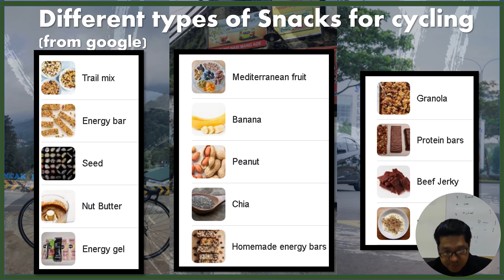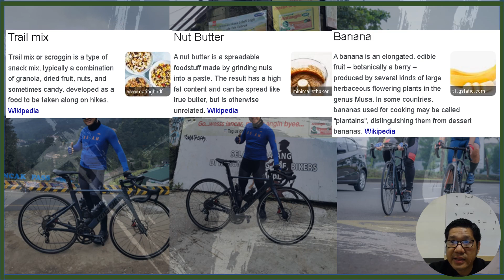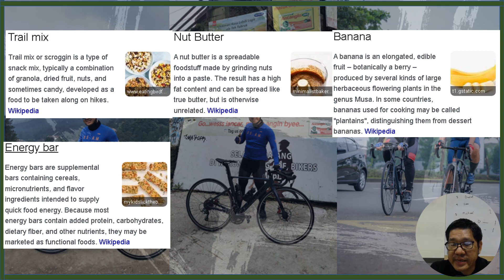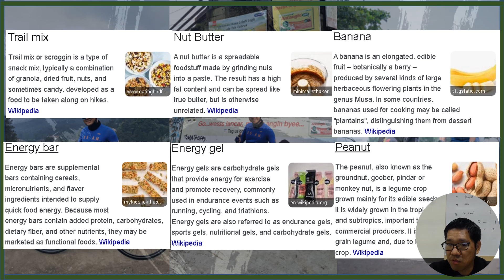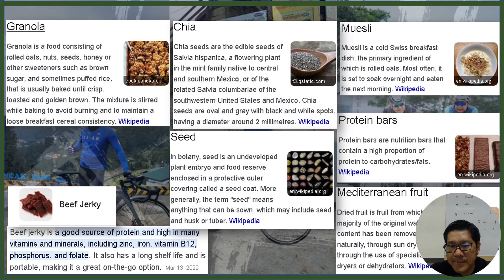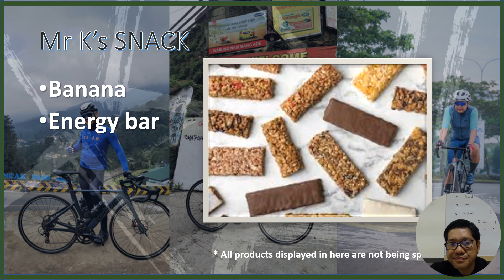Healthy cycling snack - Cemilan sehat untuk bersepeda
The video explains the healthy snack in cycling. Sometimes that we are not really aware or know which food or snack we need to bring while we are cycling. It also depends on which type of bike that we use. If we use MTB or a folding bike, we can use the small bag and hang it on the bike frame. But if we are using a road bike, it's not comfortable to use the bag due to the slimmer bike frame. We only can use the pocket from the back of the jersey. Please watch the video and

Video ini menjelaskan tentang cemilan yang sehat dalam bersepeda. Terkadang kita tidak begitu sadar atau tidak tahu makanan atau cemilan apa yang perlu kita bawa saat bersepeda. Itu juga tergantung pada jenis sepeda yang kita gunakan. Jika kita menggunakan MTB atau sepeda lipat, kita bisa menggunakan tas kecil dan menggantungnya di rangka sepeda. Namun jika kita menggunakan roadbike, sepertinya kurang nyaman menggunakan tas karena rangka sepeda yang lebih ramping. Kita hanya bisa menggunakan saku di bagian belakang jersey. Silahkan simak videonya.